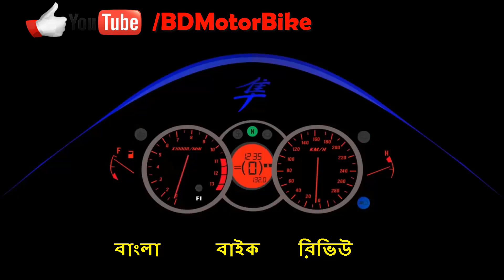Yamaha M-SLAZ 150 White & Blue | Spec | Features | Price & Bike Review 2018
Yamaha M-SLAZ 150,Spec,Features,Mileage,Top speed,Price

Yamaha M Slaz Price in India

Minimum Price Rs 1.20 Lakh
Maximum Price Rs 1.25 Lakh

Yamaha M Slaz Price in India in BD
TK.4,25,000 BDT

Yamaha M Slaz Mileage

Highway     40 KMPL
City             35 KMPL

Yamaha M Slaz Specifications

Engine         149cc, Fuel-Injected, Single Cylinder, Liquid Cooled
Max. Power 16.09 Bhp @ 8500 rpm
Peak Torque 14.3 NM @ 7500 rpm
Transmission 6-speed Manual
Front Suspension 37 mm inverted Telescopic Forks
Rear Suspension Multi-Link Rear Suspension with Monoshock
Brakes Front and rear disc brakes -No ABS-
Dimensions -LWB- 795 x 1,955 x 1,065 mm
0-100 KMPH                 13 Seconds
Top Speed                 130 KMPH
Mileage                         40 KMPL Overall

Yamaha M Slaz Features

LED Headlamps
LED Taillamps
MT Lgnition switch in Place of Push Button Start
Rear Disc Brake
Gold Finish on Front Forks
LCD Instrument Console